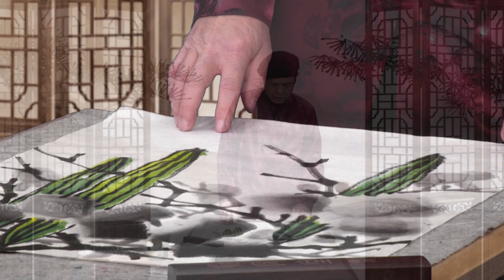水墨画「麻雀」 如何结构布局 “丝瓜麻雀”组合画法 | 国画教学 简易画法《金水话画》| CHANNEL33电视台(新西兰)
播出时间：周二 7：30PM （新西兰时间）